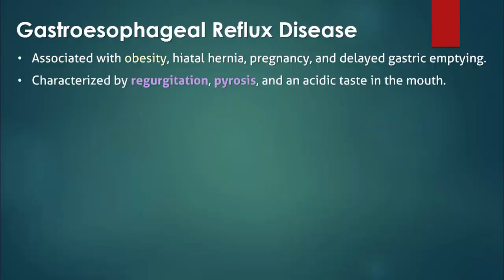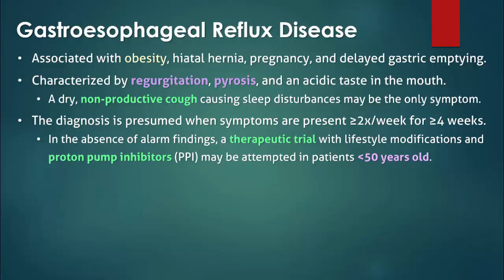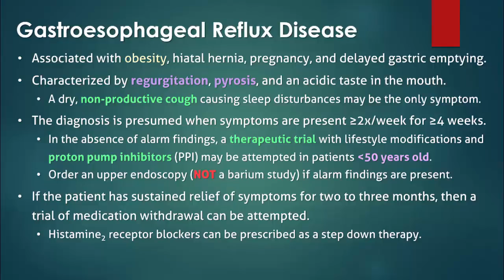Gastroesophageal Reflux Disease (GERD)